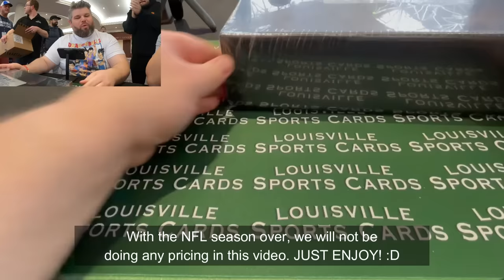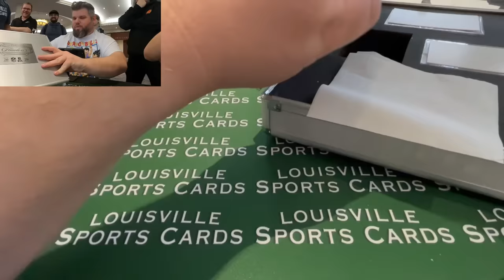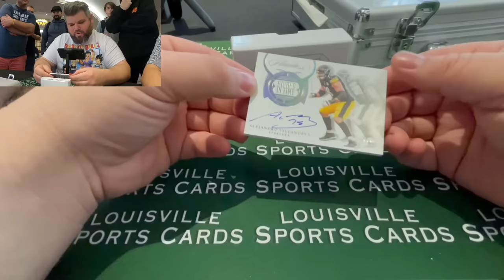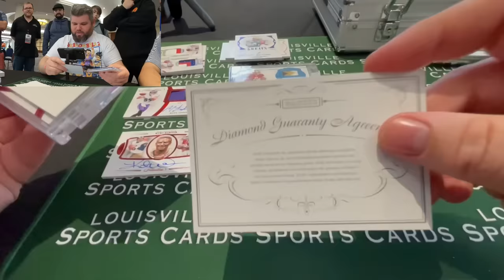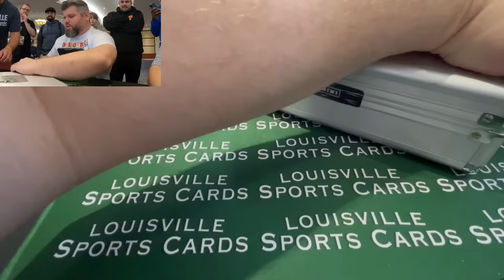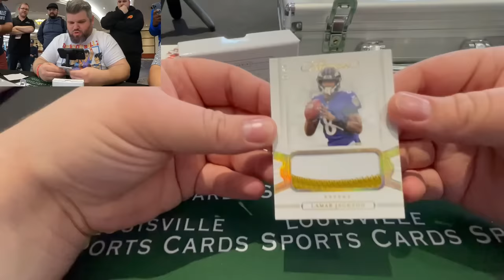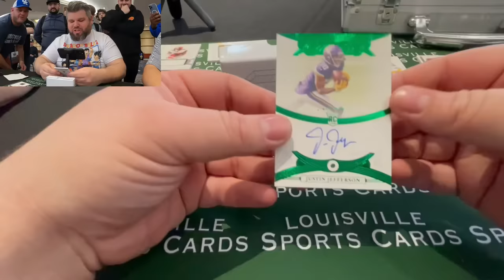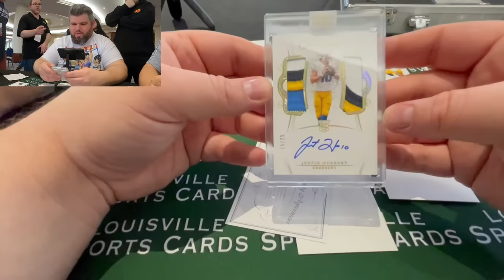Opening The Most Expensive NFL Cards EVER! WE PULLED IT!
Ladies and gentlemen today we are opening the best of the best that Panini has to offer! Flawless and this is Flawless Football! The year 2020, looking for Justin Herbert and Joe Burrow! You pull an RPA you made your money back!

Lootbox TV's Social Links to Follow!
Mailbox: Lootbox TV
6555 Sugarloaf Pkwy Suite 307
Box 101
Duluth, GA 30097